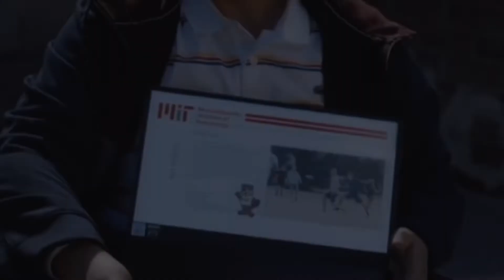Peter Parker | Happier than ever